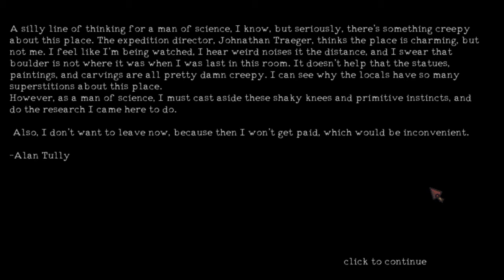The Dweller #4 - Puzzling Puzzles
The puzzles grow more complex, the caves grow darker, and the mystery grows all the deeper.